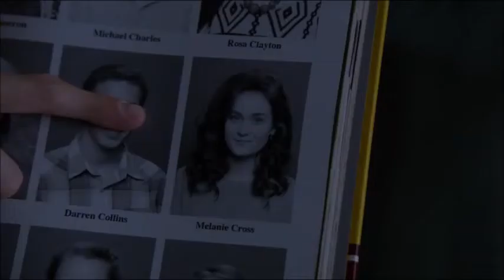Under the Dome Rückblick [Folge 17: Das Virus]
Von 2014
Wünsche gerne in die Kommentare!